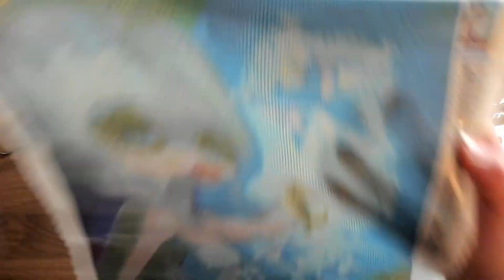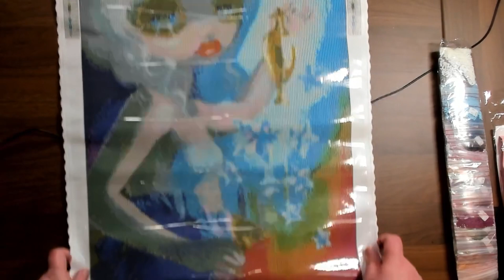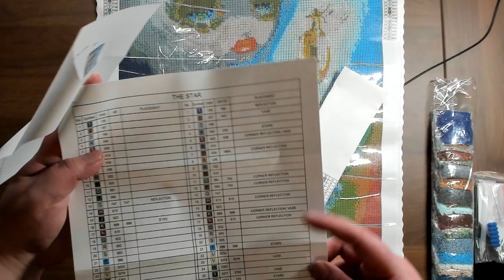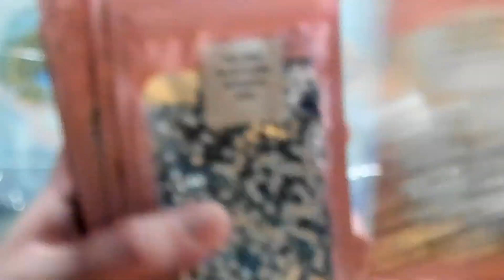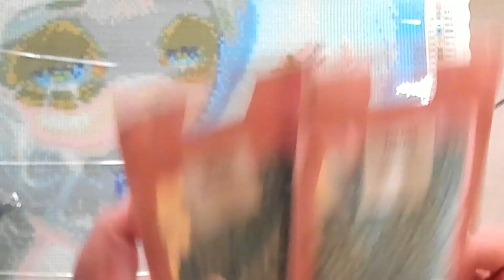Unboxing New To Me Company SHIMMERING CANVASES | The Star By Jasmine Becket-Griffith